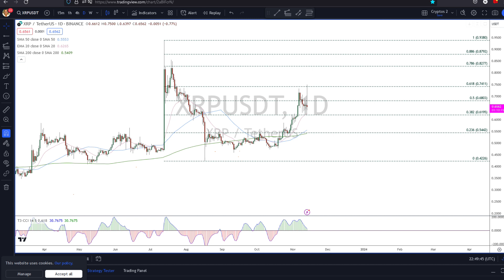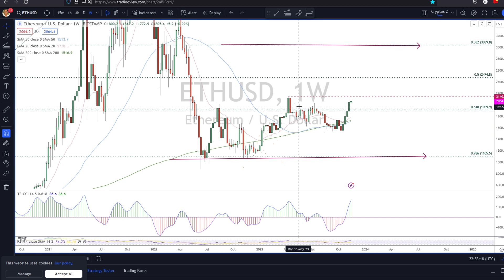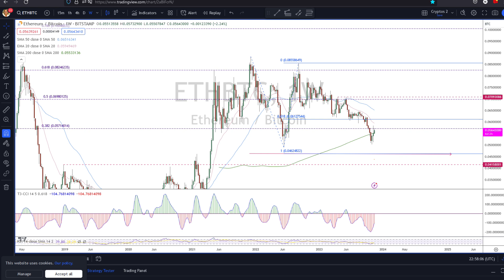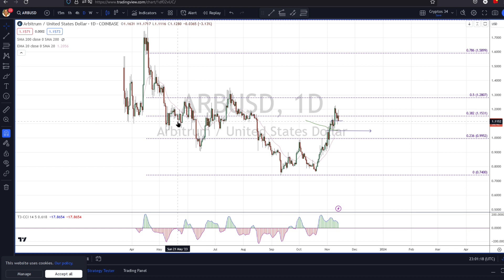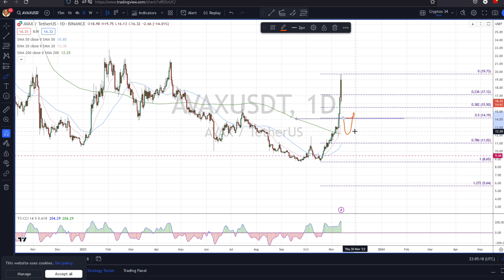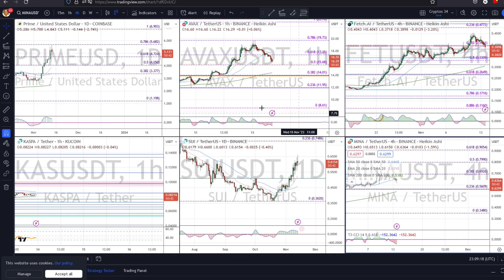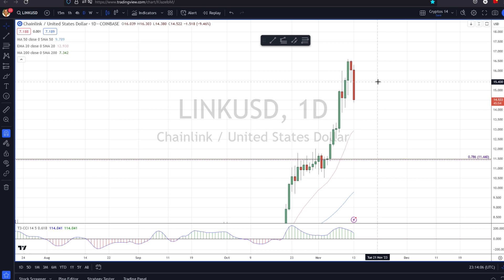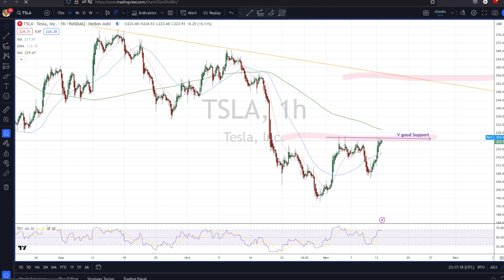Monday Night Crypto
The correction continues after the ETF euphoria